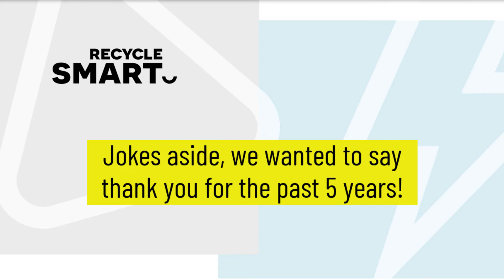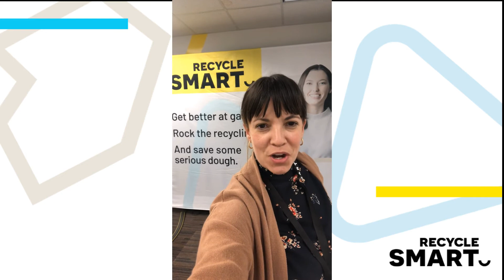Thank You Fulltech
In 2020 we said farewell to our long time IT support provider Fulltech as we took IT support in house. They have been a great partner over the past 5 years - if you are a small business looking for IT support look them up!